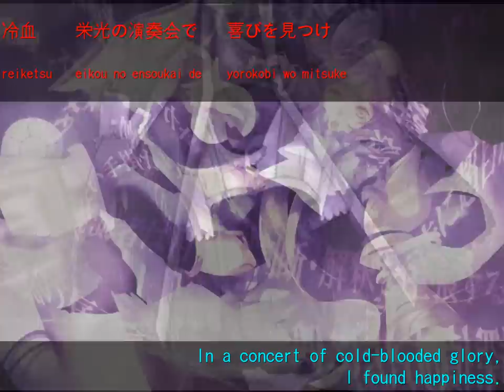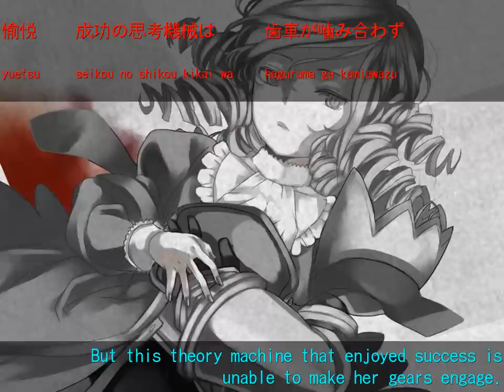DEUS EX MACHINA - Dlanor A. Knox Image Song Full Subtitles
EDIT 3/11/2012 : I found the official kanji for this song and other Diabolic/Teardrop Theater songs, so I'm going to redo this video and work on completing some more. But don't expect me to post regularly in it or anything...)

Happy Halloween! Consider this my treat to you! But the subtitles will burn your eyes. I'm sorry. I hope they're reasonably accurate. And the vid is hacked together. But I tried.

There are a few things I think I'd better mention just in general about this translation:

1. Pretty much all of the pronouns I use I added in because Japanese doesn't use many pronouns and I thought they would make the most sense in those situations. Please let me know if I went a little overboard.

2. This song contains several mystery references.

-Dogura Magura is a Japanese mystery by Yumeno Kyuusaku. It has no english translation, so I don't really know what it is about, but here's a short description (halfway down page):

-Orient Express is an obvious reference to the Agatha Christie mystery Murder on the Orient Express.

-"the yellow room" is a reference to The Mystery of the Yellow Room by Gaston Leroux, which is considered the quintessential closed room mystery by many.

- "In darkness as dark as Rue MORGUE" is a reference to Edgar Allan Poe's mystery The Murders in the Rue Morgue, probably the most famous closed room story. Poe is called the "father of the modern mystery," and is considered one of the first writers to switch from simply describing horrible events to a "study of the criminal's mind."

3. One line had "lonely heart" written out in English in the original Nico subs as "lonly heart" or something similarly misspelled. I changed it to katakana because I thought it made more sense because all other English words in the song are in katakana.

I made easier to see subs, but I didn't have time to put them on the vid. I have to make my subs separately in Photoshop now because Vegas crashes randomly sometimes if I use too much generated media.

I think I will work on the other songs in this album now - I've already translated the short versions of them and am working on getting those up ASAP. Hopefully by the end of the day. But translating is fun and strangely addicting (though keep in mind I am probably terrible at it). It's like a game or cracking a code. So please, any suggestions/criticisms are welcome. Be merciless, but not cruel.